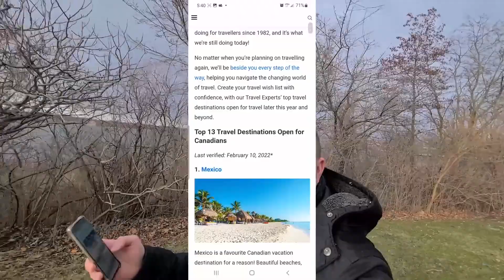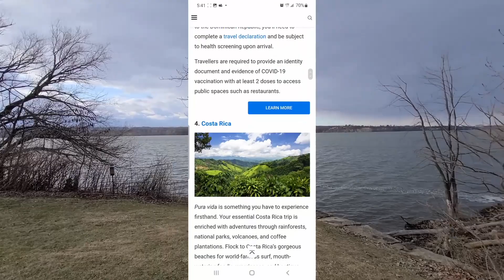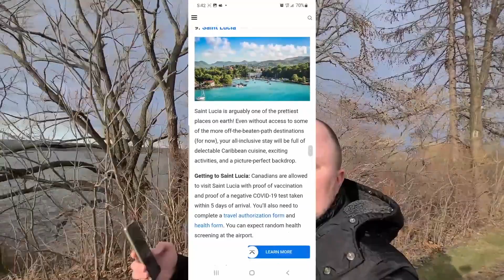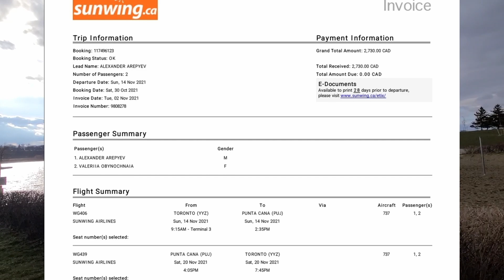ОТПУСК ДЛЯ КАНАДЦЕВ // КУДА КАНАДЦЫ ЕЗДЯТ В ОТПУСК?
РАБОТАВКАНАДЕ ПОНАЕХАЛИINCANADA ИММИГРАЦИЯВКАНАДУ Disclaimer: Автор данного канала (Иван) не является иммиграционным адвокатом и не осуществляет консультации по подбору иммиграционных программ, беженству, поиску работы, оформлению документов, виз, переезду в Канаду и оценке шансов на иммиграцию в Канаду.